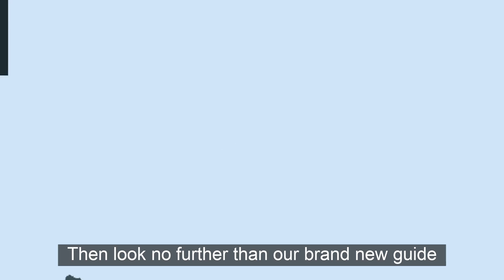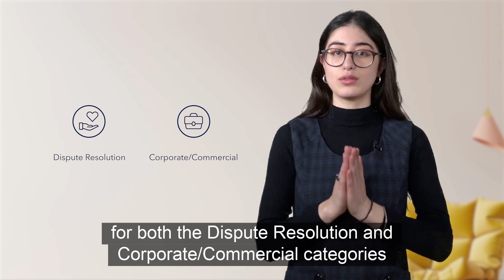Chambers Regional Spotlight Legal Rankings | Chambers and Partners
Chambers is on a mission to shine a spotlight on leading small law firms across the US to help these firms showcase their exceptional work.

Home to five of the top fifteen US cities by population and a top 10 global economy by GDP in its own right; our inaugural Chambers Spotlight Guide focuses on the State of Texas.

The legal market across Texas has been researched over the last six months, with our team seeking to identify the leading small and medium-sized law firms in the state.

View the new rankings and learn more about this guide by visiting,